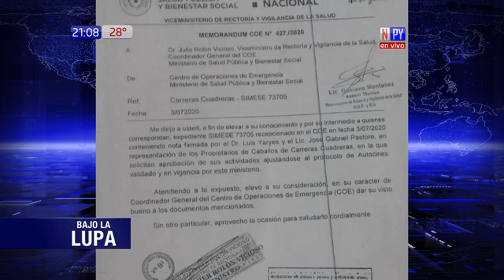Investigan polémica y multitudinaria carrera de caballos